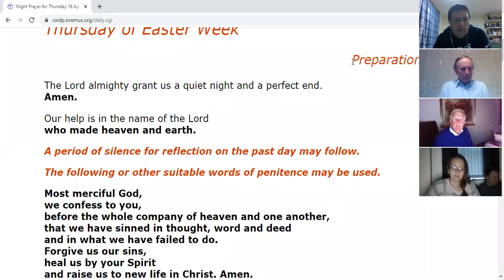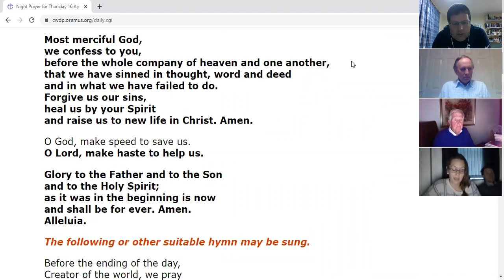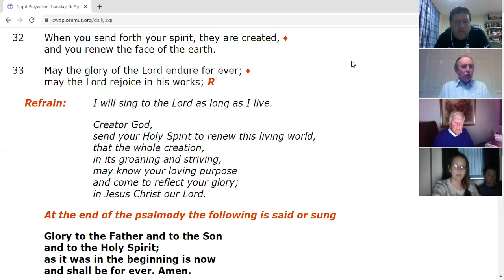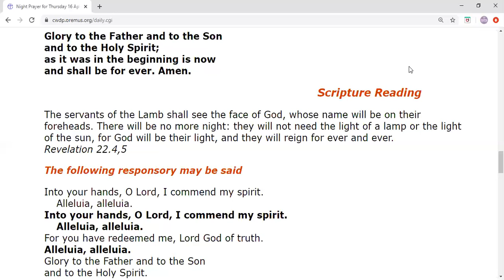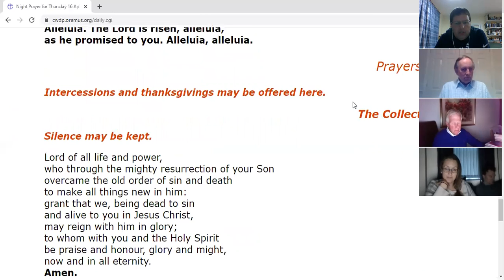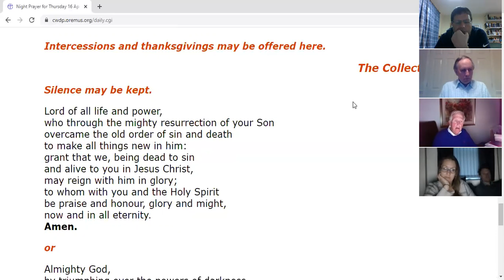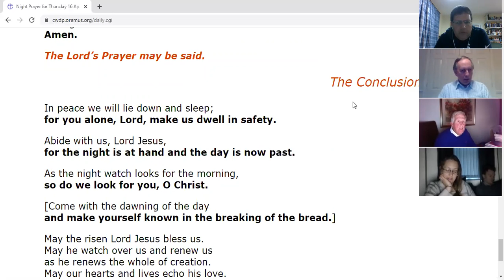Night Prayer for 16 April 2020